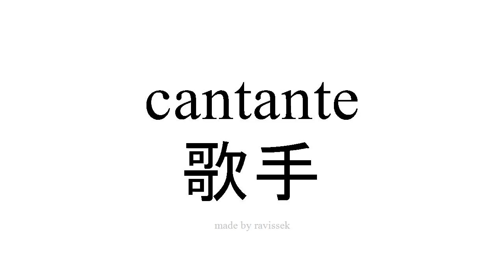学习西班牙语 歌手